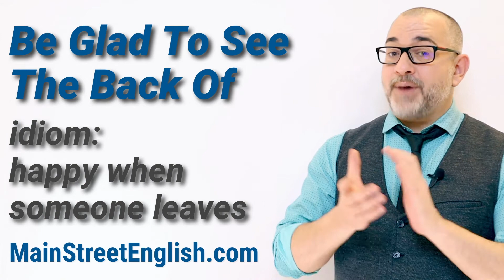English Idioms: Be Glad To See The Back Of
idiom: happy when someone leaves

Example: Tomorrow, I will be glad to see the back of her.

Example: After his mother-in-law stayed for two weeks, he was glad to see the back of her.

Example: After years of making my life difficult, my boss finally left the company. I was glad to see the back of him.